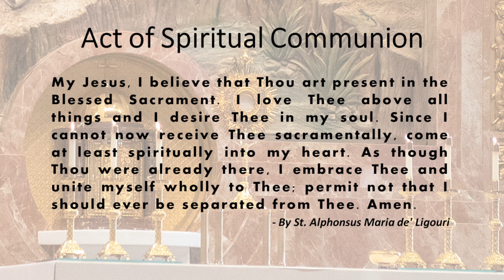St. John the Baptist, Costa Mesa - Holy Mass - October 28, 2024